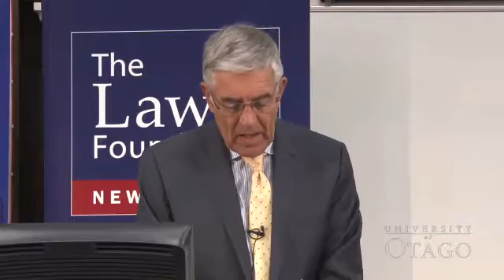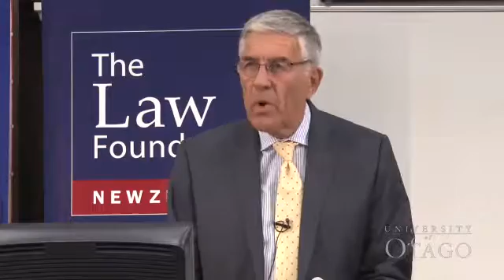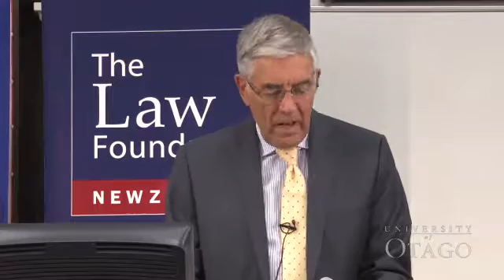Lord Phillips of Worth Matravers, 'The Impact of Human Rights on Domestic Courts'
Law Foundation Distinguished Visiting Fellow 2013